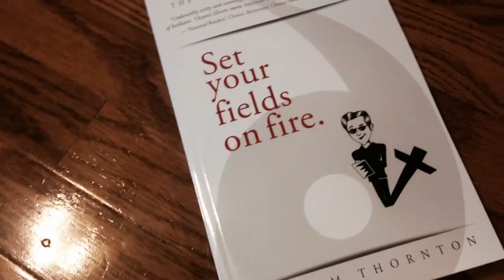Set Your Fields On Fire by William Thornton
A book trailer for the award-winning novel by William Thornton. Available now from WestBow Press/Thomas Nelson in paperback for $14.95.